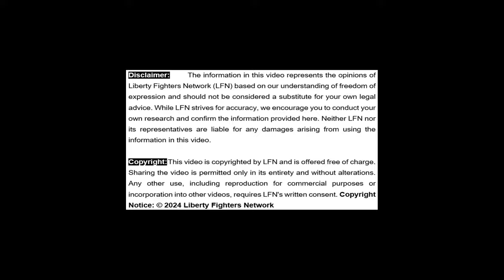🔦 Blackout (Continues): Investigation Against All IEC Commissioners by Electoral Court⚖️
Liberty Fighters Network (LFN) exposes the ongoing media blackout, preventing the public from learning about the Electoral Court's investigation into all commissioners of the Electoral Commission of South Africa (IEC). This investigation, initiated before the elections, concerns the concealment of critical information related to Jacob Zuma and the MK Party. 🕵️‍♂️📉

Reyno De Beer shares his direct involvement in these proceedings and reveals that the IEC is defending the investigation on behalf of the five commissioners. This is despite the fact that the Electoral Commission Act and Electoral Court Rules do not allow the IEC to become a party, clearly compromising its independence and impartiality.

The taxpayer-funded legal team has incompetently approached the court’s investigation as an application rather than an inquiry. They have aggressively attacked De Beer personally, accusing him of lodging frivolous and vexatious court processes against the state and even requesting punitive costs. However, such actions are impossible as the investigation is independently conducted by the Electoral Court and reported to the National Assembly for further action if required. 📜🏛️

Regrettably, the National Assembly is now run by the ANC and DA, the two parties that benefited from the actions of the IEC commissioners and are unlikely to take any action against those who assisted them.

LFN will publish the relevant court papers on their for public scrutiny.